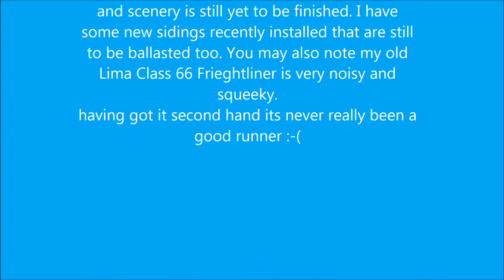My Model Railway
This is my OO/HO Scale model railway. Its been in build for a good number of years now and there's still plenty left to do!
The Class 158, Class 170, Class 150 and the Freightliner coal hoppers are all Bachmann. The Class 43 Virgin HST is Hornby and the Class 66 is Lima.

I hope you like what I have done so far!!